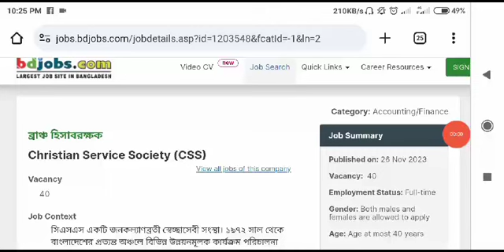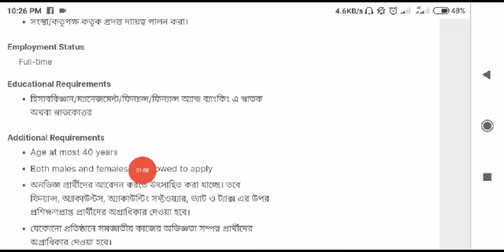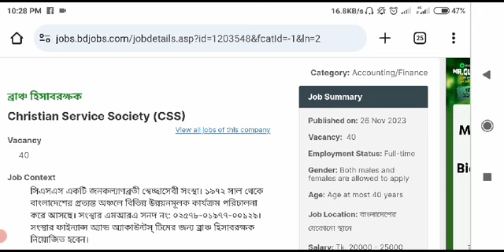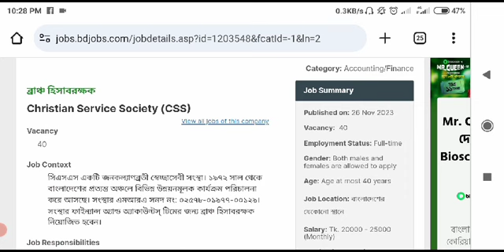বিনা অভিজ্ঞতায় সিএসএস এনজিওতে নতুন নিয়োগ-২০২৩।। CSS Ngo Job Circular 2023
আসসালামুআলাইকুম,

ধন্যবাদ সবাইকে.